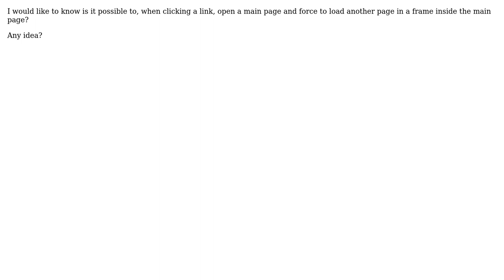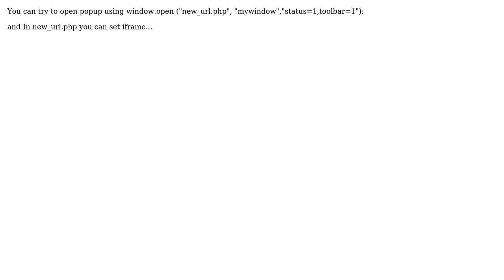How to open a page and force an iframe load? (2 Solutions!!)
How to open a page and force an iframe load?

With thanks & praise to God, and with thanks to the many people who have made this project possible! | Content (except music & images) licensed under CC BY-SA | Music | Images & others | With thanks to user Starx user Lucas Matos user Kamal Joshi and the Stack Exchange Network Trademarks are property of their respective owners. You are responsible for your own actions.